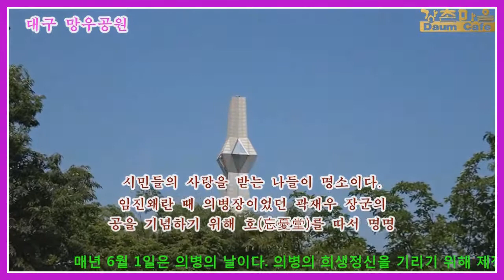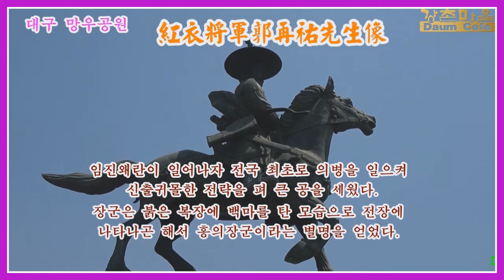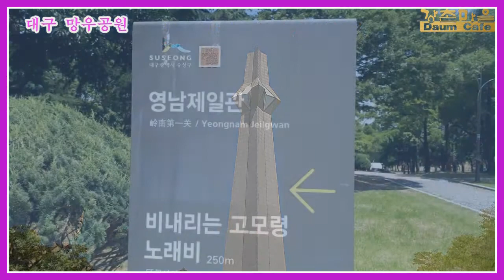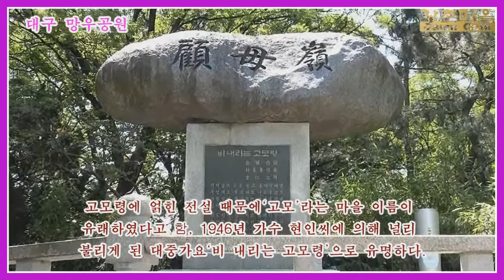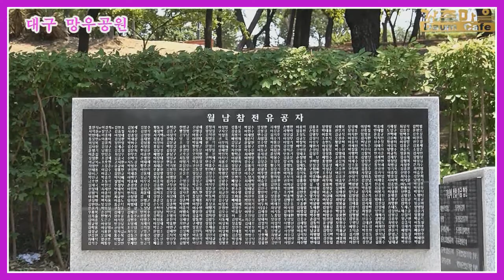대구 망우공원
대구의 동쪽 관문에 자리한 공원으로
시민들의 사랑을 받는 나들이 명소이다.